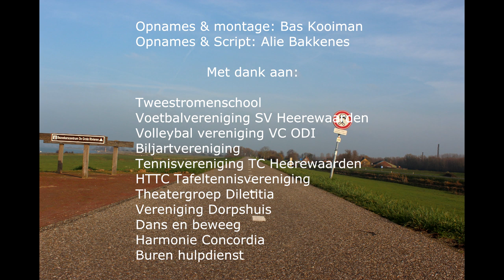Volop draagvlak voor MFC in Heerewaarden